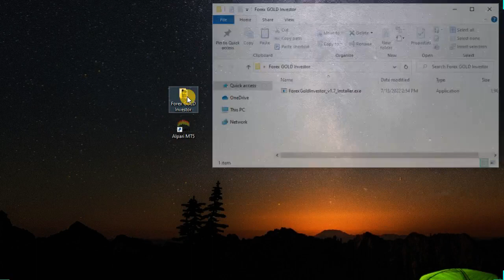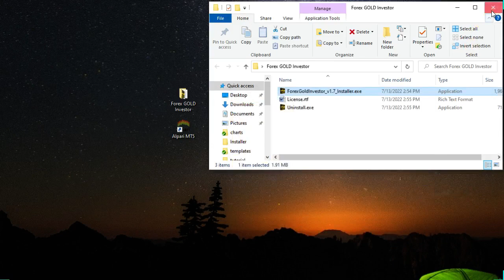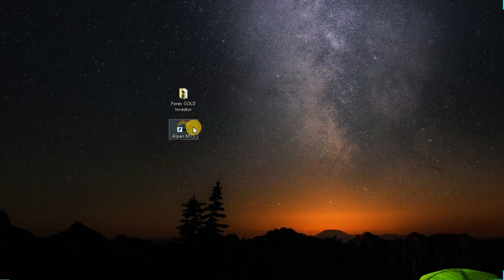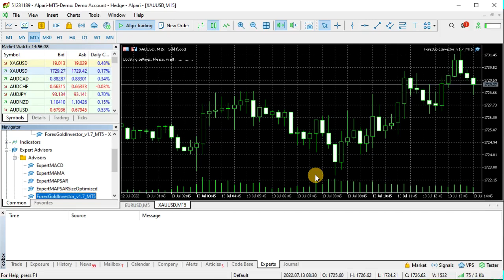How to install Forex GOLD Investor in MetaTrader 5 with automatic installer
In this video we show step by step how to download, install, activate and configure Forex GOLD Investor manually in MetaTrader 5 trading platform(MT5).

Forex GOLD Investor is a forex robot (expert advisors) developed to trade on multiple currency pairs. It is a scalper.

Here what is included in Forex GOLD Investor:
- MetaTrader 4 and MetaTrader 5 (MT4 / MT5 )
- GOLD/XAUUSD trading

Read more about Forex GOLD Investor on our official Check all our forex robots (expert advisors)